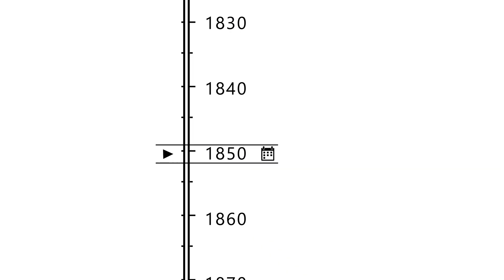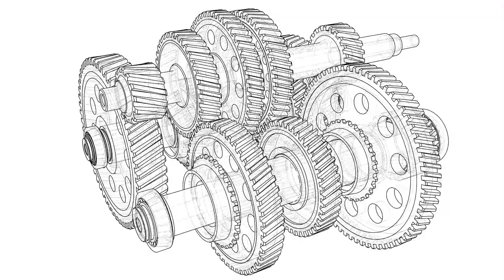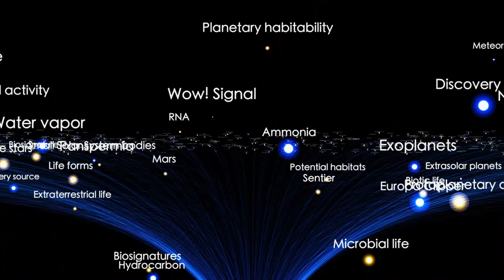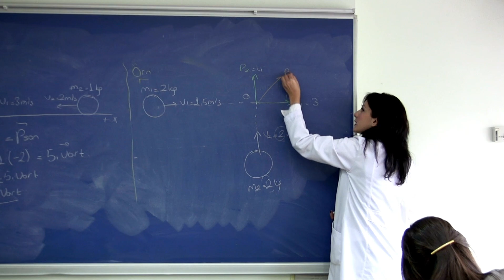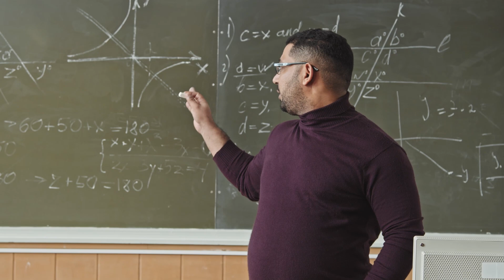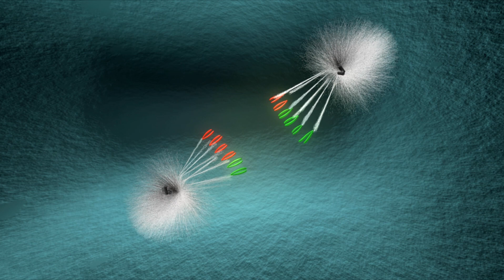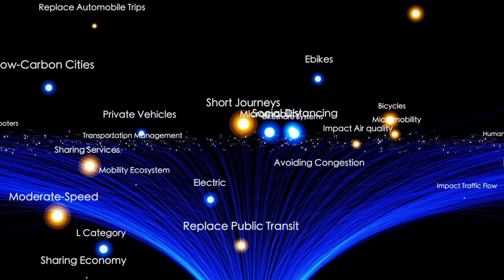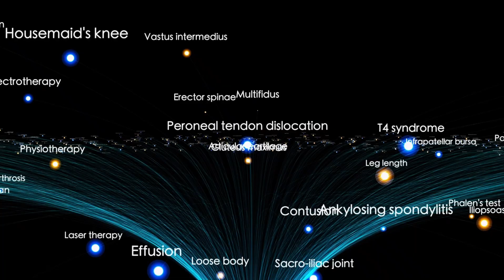Michio Kaku Just Revealed James Webb Telescope's First Real Images From Pluto!